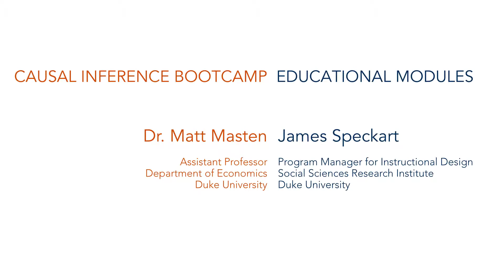How Do People Choose Healthcare Plans?: Causal Inference Bootcamp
When there are so many healthcare plans to choose from, how do we expect people to choose, and do people actually behave that way?  We look at a famous study that modeled how people choose healthcare plans, and how it found surprising "illogical" behavior.